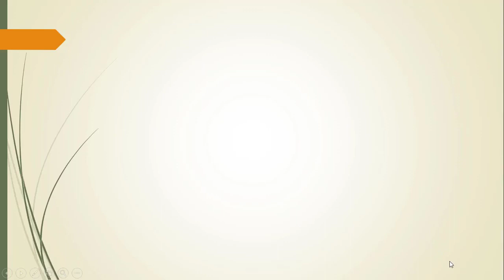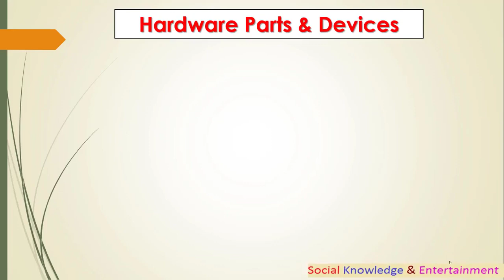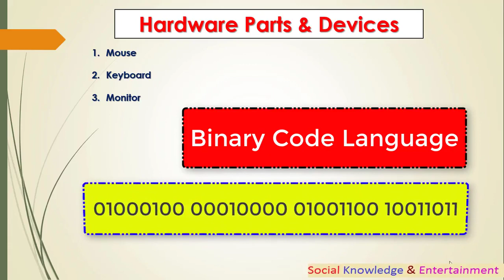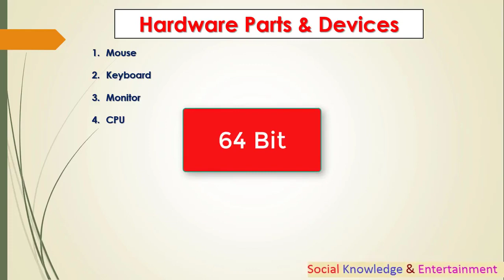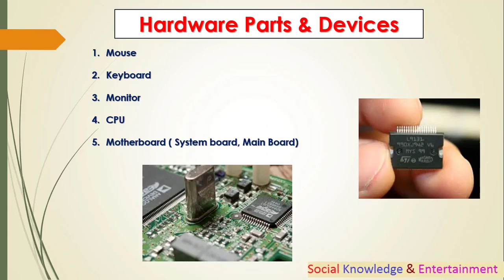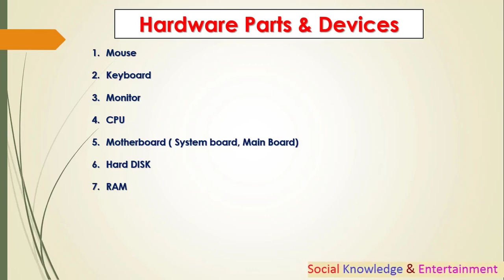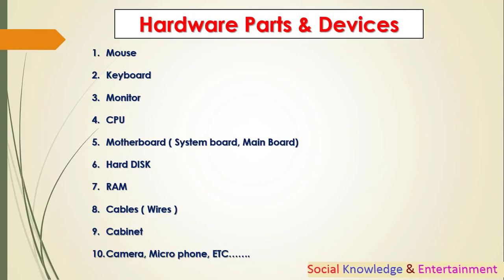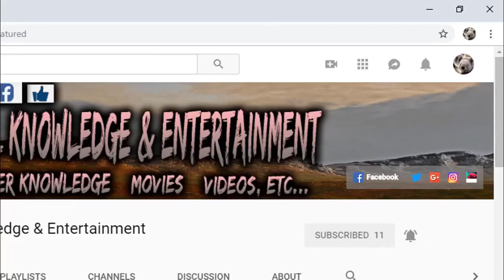Computer input output devices part - 8 | input output system in cpu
16. Paytm